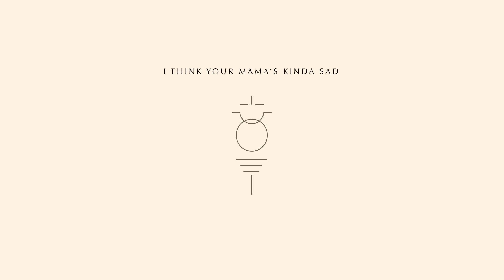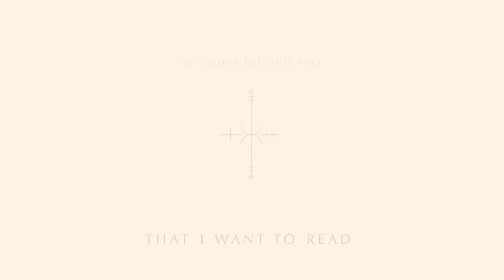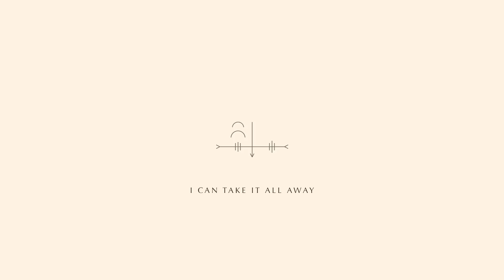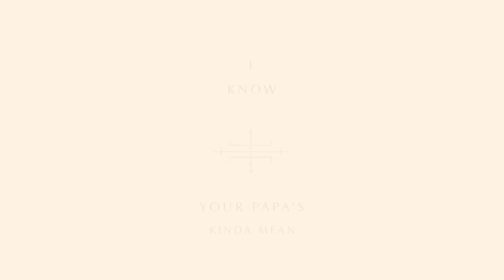Laura Marling - Wild Fire (Official Lyric Video)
Taken from Semper Femina, the new album by Laura Marling.

Semper Femina is Laura Marling’s sixth studio album. It was largely written on the road, following the release of Laura’s acclaimed album, Short Movie, in spring 2015. Its loose lyrical thread strings together her keen, freshly observed take on womanhood, and what Laura describes as a particularly ‘masculine time in her life’.

It is a record that similarly addresses questions of how society views sexuality and gender but without seeking to provide definitive answers. It retains an openness to express and portray her own ‘voyage’ of self-discovery, but also to develop and learn as artist, performer, and as an individual over the course of her career.

A rich and enriching listen, Semper Femina is a typically mature and raw record by one of our most talented and prolific young musicians of a generation.